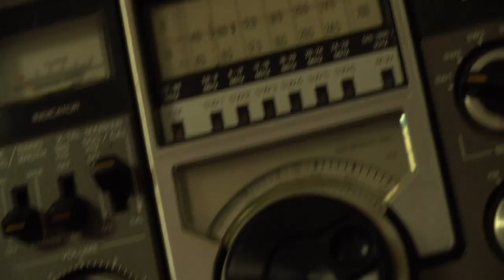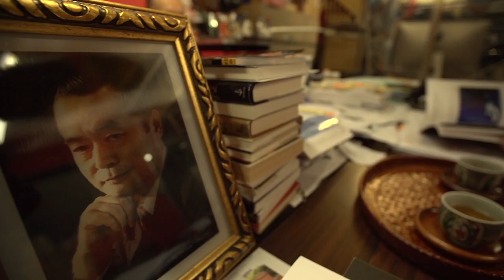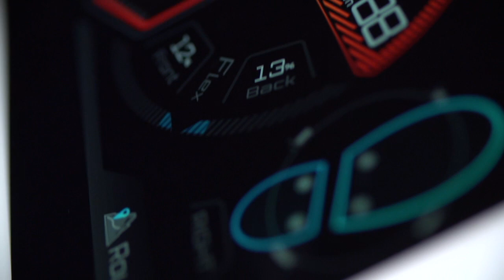【BBC】 日本のイノベーション力を再起動させるには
かつて日本はソニーのウォークマンで世界の音楽の聴き方に革命をもたらしました。しかしその後、日本企業の中で技術革新の優先順位がどんどん下がってしまいました。日本経済がイノベーションの力を取り戻すにはどうしたらいいのか、BBCの大井真理子記者が日本語でリポートします。

BBC Newsサイトの英語記事はこちらです。